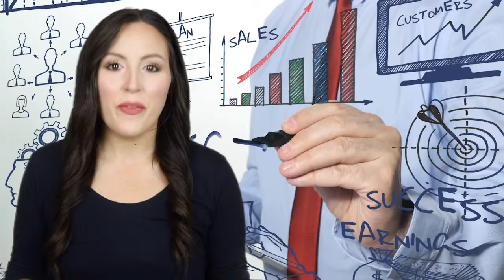Discount Portal And Rewards Program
Enjoy Discounts with over 375,000 Merchant Partners in the United States and 600,000 Globally

Rnetwork is a personal financial revolution for every charter member. Rnetwork is the only membership in the world that will allow you to split fees and revenues with the banks.

Make more money than you spend.
Rnetwork is providing you with the tools and products for you to make more money now, and products that will help you make more money for the future.

Rnetwork Presents The Rewards Network
With our Rewards program, members have access to a full travel booking portal at wholesale prices. We have an exclusive agreement with Velocity Rewards 360 for all rewards offerings and vacation bookings with zero mark-up.

Local Offers
300,000+ dining, shopping and entertainment offers
Both national chains and popular local vendors participate

Travel
Over 500,000 participating hotels and vacation rental properties worldwide
Exclusive deals not available to general public
All major hotel brands and destinations, including Orlando, Las Vegas and New York City. NOTE: These are the 3 most popular destinations by volume of bookings, but you can choose to highlight other destinations if you feel they will be more attractive to your audience.

Rnetwork isn’t another direct marketing company selling lotions, potions, powders, and pills. In fact, it was conceived around the idea of creating wealth by saving you money and making you money on your existing budgets.

Rnetwork is a membership club, much like a Costco membership where Charter Members have access to exclusive products and offerings. Other exciting products are also being developed by Rnetwork that will work with your revvcard and help in creating financial security for you and your loved ones.

Core Principles
Find out where the world is going and get there first.
By becoming a Charter Member of Rnetwork, you will be on the cutting edge of a personal financial revolution that is going to catch the world by surprise. You will be involved in making revenues that have traditionally been controlled by banks, become part of an exclusive discount buying network and exclusive discount travel network, have access to a one-of-a-kind crypto-currency trading platform, and other products that will provide passive income and savings for your future.